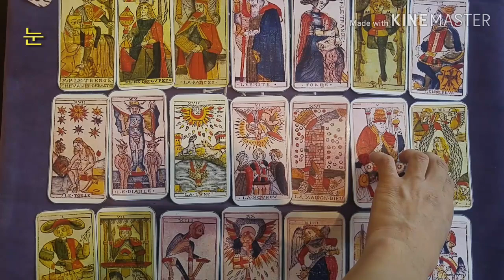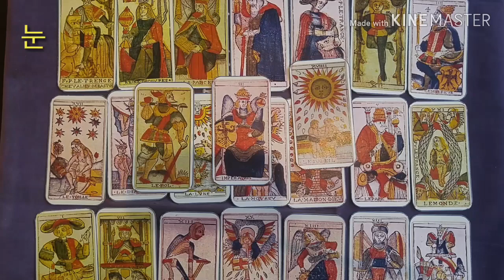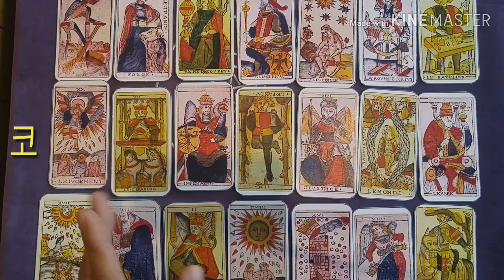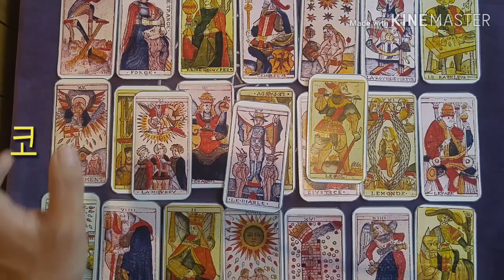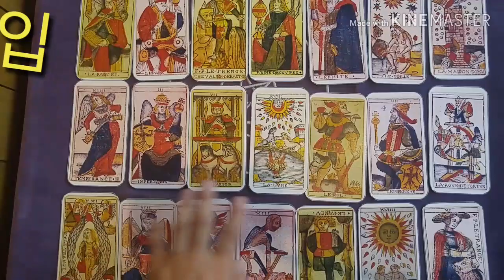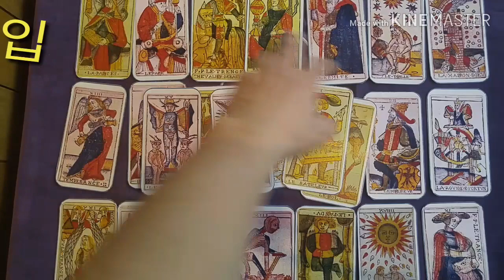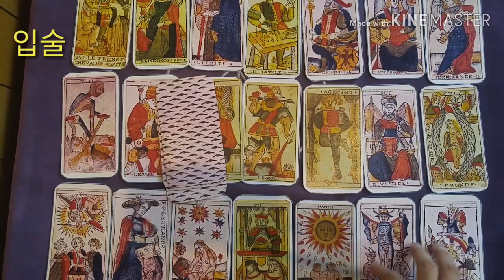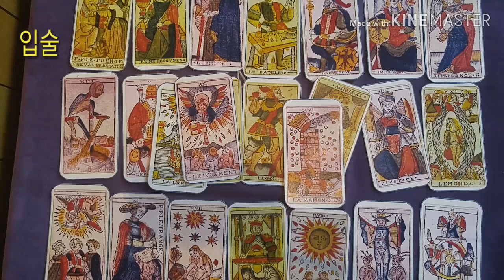[복타tv]★타로.연애운, 그 사람의 속마음 2탄?? 타로(占)로 그 사람의 속마음을 속시원히 알아보았어요. 궁금증 해결 👍👍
✨눈 선택 00:35
✨코 선택 09:19
✨입 선택 17:48
✨입술 선택 25:20

[복타tv]★타로.연애운, 그 사람의 속마음, 2탄?? 타로(占)로 속시원히 알아보아요. 궁금증 해결 👍👍

               구독 🙏🏻

  -복타 올림